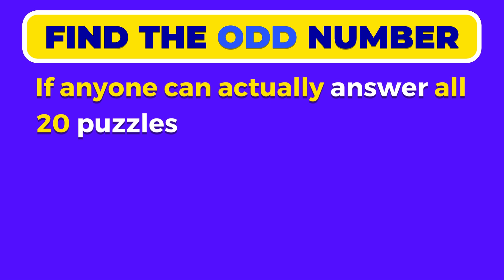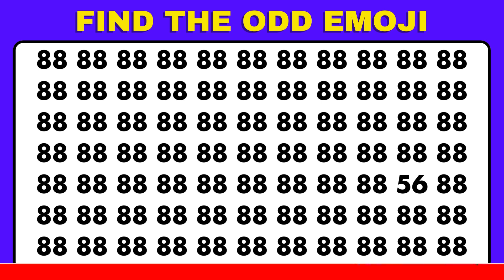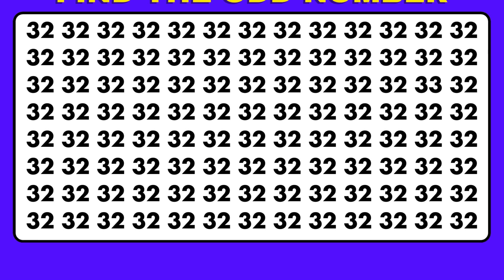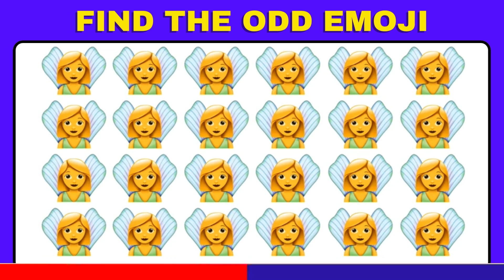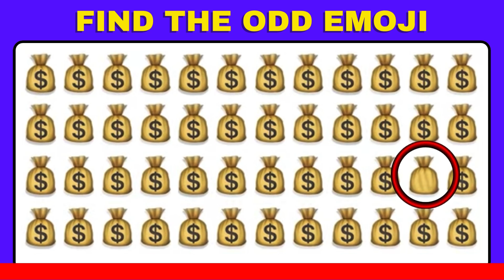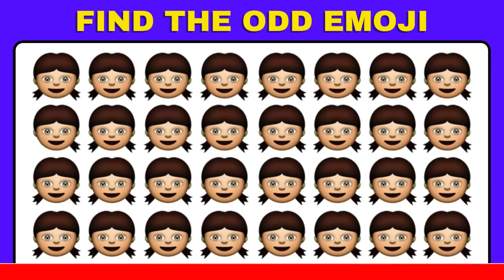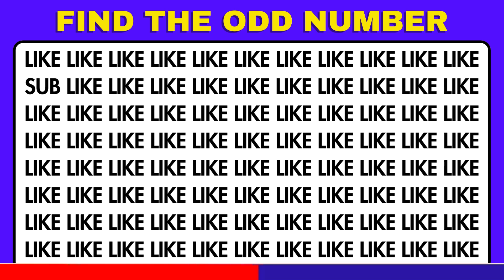Spot the Reindeer: Can You Find the Odd One Out in this Christmas Edition? - #3